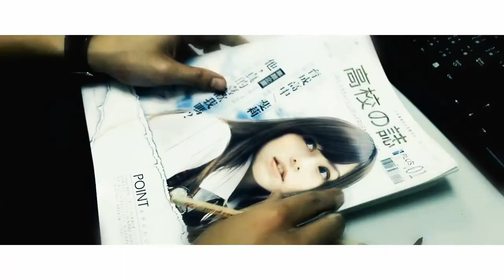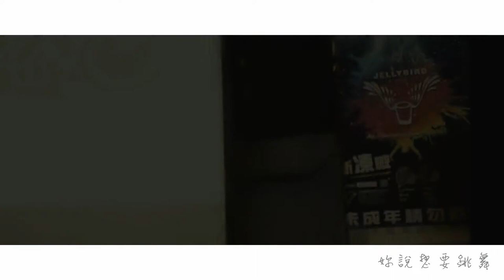Juzzy Orange【汁橙音樂】— SoulGirl (MV/2011/TW)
ChineseTunes 中国音乐新浪潮广播
Listen here the best music from China.